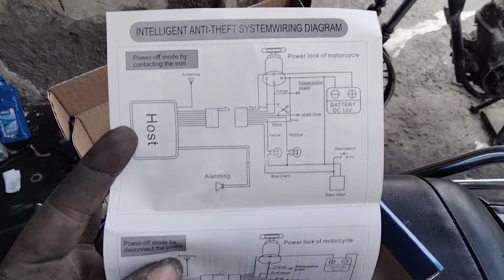how to install motorcycle alarm system | easy connection | bs6 bike and bs4 bike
how to install motorcycle alarm system,
how to install motorcycle alarm system mio i 125,
how to install motorcycle alarm system mio sporty,
how to install alarm system in motorcycle xrm 125,
how to install a motorcycle alarm with remote start,
motorcycle alarm install to click v2,
how to connect motorcycle alarm system,
installing motorcycle alarm system honda beat 110 fi,
how to install alarm system in motorcycle,
how to install security system in bike,
installing motorcycle alarm system,
how to install motorcycle alarm,
how to install motorcycle non talking alarm system,
how to install alarm on motorcycle,
installation of motorcycle alarm,
alarm installation on motorcycle